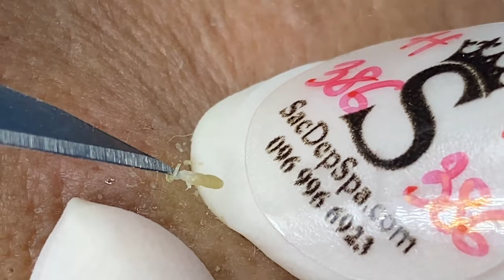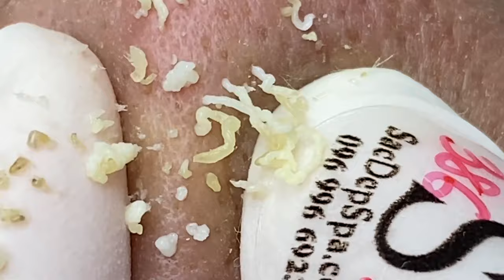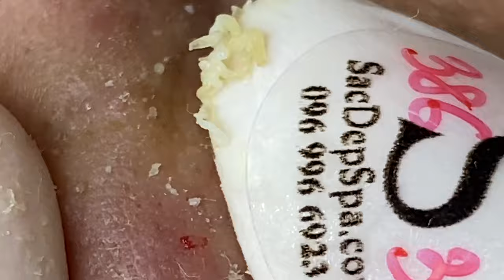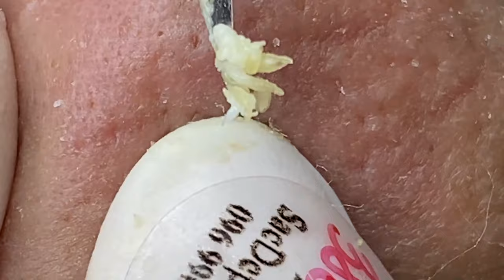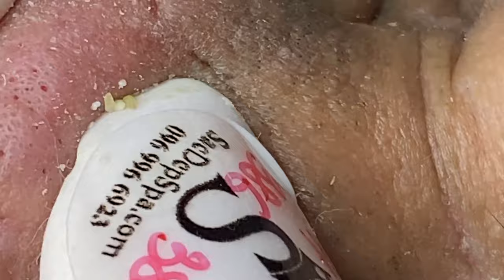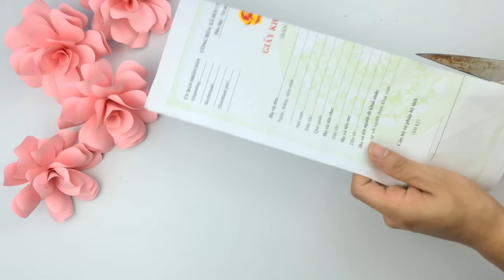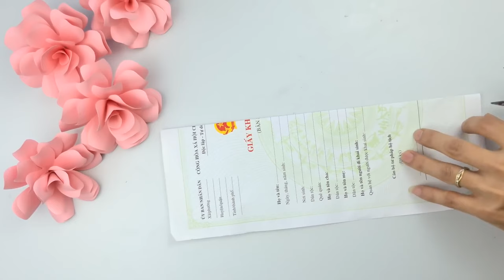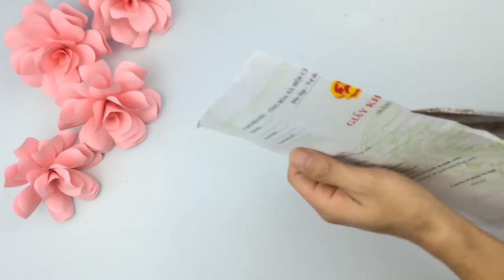𝐆𝐨𝐨𝐝 𝐓𝐢𝐦𝐞 𝐓𝐨 𝐖𝐨𝐫𝐤 𝐂𝐚𝐥𝐦 𝐓𝐡𝐢𝐧𝐠𝐬 #𝟎𝟎𝟏𝟐